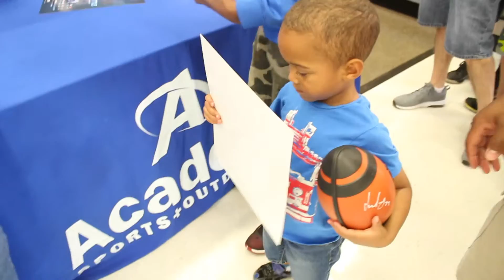Meeting the Tennessee Titans!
The Tennessee Titans were on a tour and we decided to go and meet them! we got autographs and pictures, The kids really enjoyed it! LETS GO TITIANS THIS IS OUR YEAR!!! :D